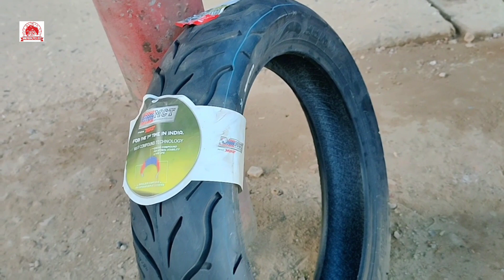Yamaha R15 V3 Tyre Change after 30 thousands km | Motorcyclist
I've changed my Yamaha r15v3 tyres after 30 thousands kms.I've used stock MRF tyre. Stock tyre are best for every branded motorcycle its my opinion.